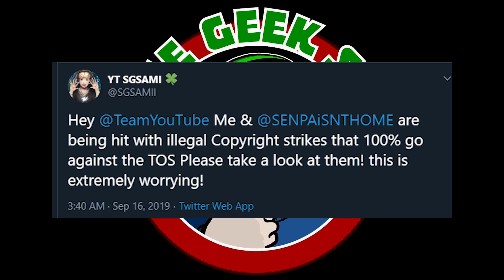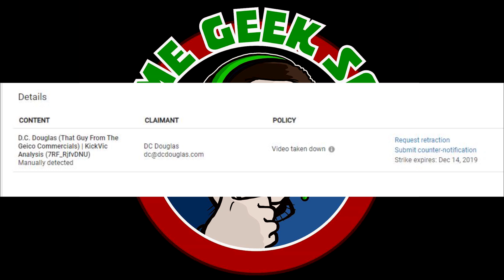Illegal copyright strikes now being used to silence critics by KV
Yes, you read that right. KV members (DC, Renfamous, Lynn Hunt) are doing false and illegal copyright strikes to silence people.